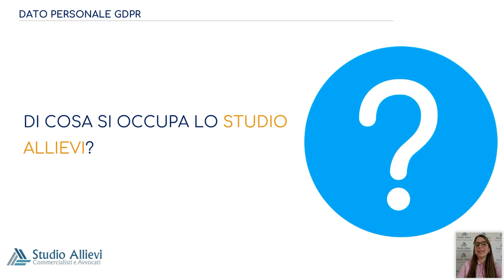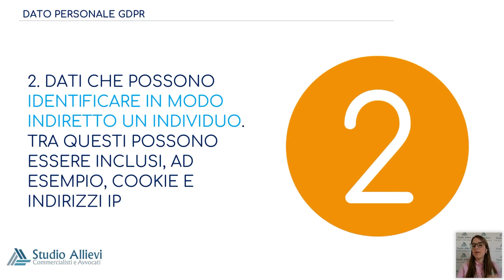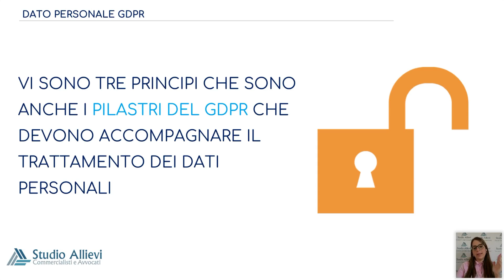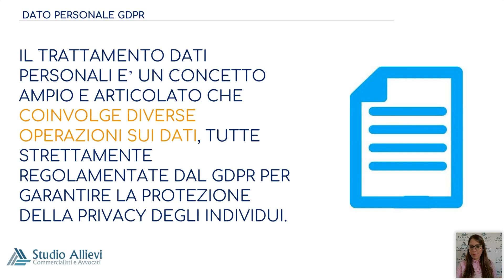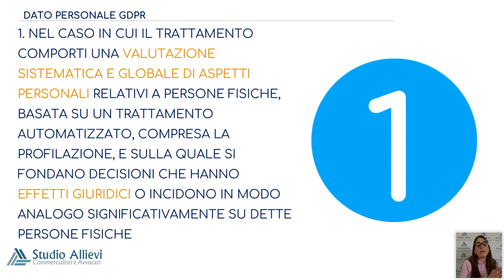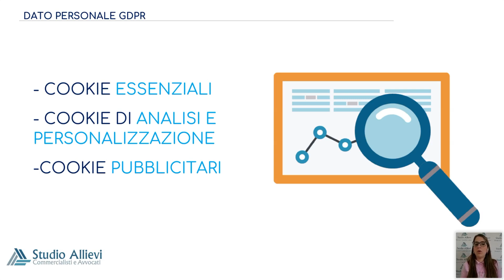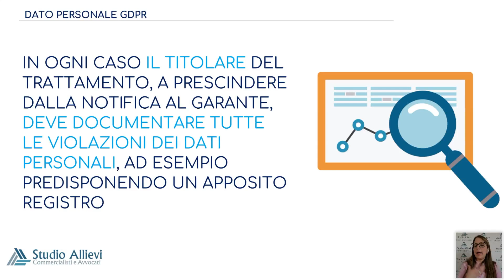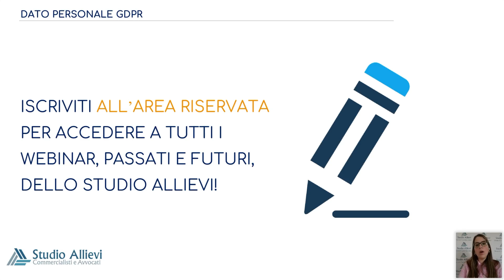Dato Personale GDPR: vediamolo insieme!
💡 Hai bisogno della nostra assistenza su GDPR & Privacy?
Prenota una consulenza cliccando qui e scegli il giorno e l’ora per te più comodi

💡Vuoi scaricare GRATIS l'ebook "GDPR & Privacy: la Guida"?

Capitoli:
00:00:00 - Introduzione al GDPR (General Data Protection Regulation)
00:06:01 - La protezione dei dati personali: l'introduzione al GDPR
00:12:20 - Trasferimento dei dati al di fuori dell'Unione Europea
00:18:27 - Trattamento dei dati personali: trasparenza e buona fede
00:24:33 - La sicurezza dei dati personali durante il trattamento
00:30:56 - L'importanza della valutazione preliminare del trattamento dei dati
00:37:00 - Informazione relativa ai cookie
00:43:18 - La violazione dei dati personali
00:49:30 - La definizione di cosa può fare l'utente
00:55:45 - Informazioni di contatto